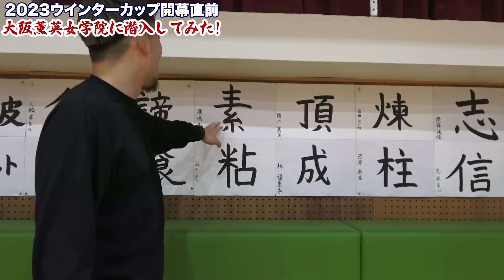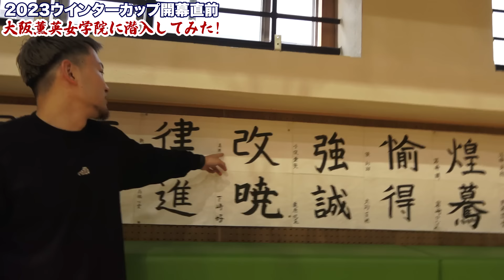【バスケ】２年連続近畿１位の超強豪校！大阪薫英の練習に潜入してきました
■AOKICKS Hoopsオリジナルウェアはこちら
チームオリジナルウェア、ユニフォームなどのご相談・依頼は各種SNS または、 までご連絡ください。

「AokicksHoopsAcademy」 とは？
・強豪校・Bリーグユースへの体験入部
・インターハイ／ウインターカップ／大学インカレ／Bリーグの試合解説

さまざまなカテゴリーと日々ふれあい、肌で経験しているアオキックスがバスケで「本当に実用的な考え方」や「必要なスキル」を全国各地に広めていく取り組みです。

全国どちらでも、
・チームクリニック
・チームスキルワークアウト
・大会ゲスト出演
・大会メディア潜入

カテゴリーやレベルなど関係なくご相談・ご連絡ください。
各種SNSのDMまたは、

■NOBIRUNO
Jr.アスリートのための成長サポートサプリ
フィジカルの可能性を広げたい方にオススメ！

AOKICKS  Hoopsと共にバスケを盛り上げていただける、
個人/法人スポンサー様・サポート企業様を募集しております。

〒160-0021
東信同和ビル 9階 東信ビジネスセンター
ING inc.